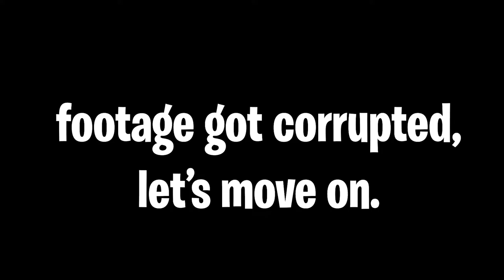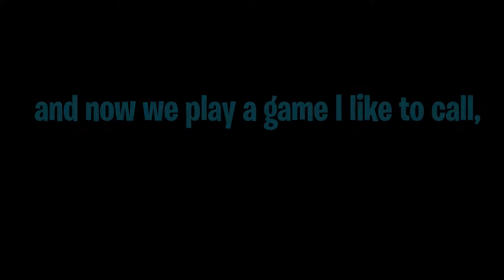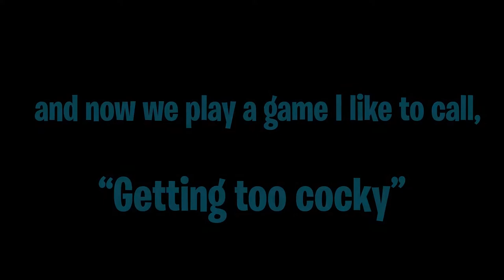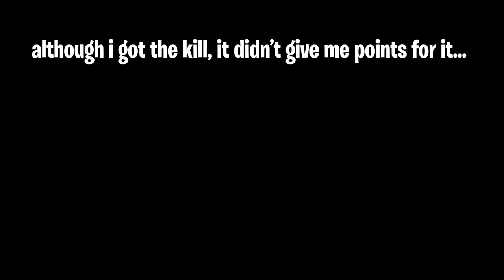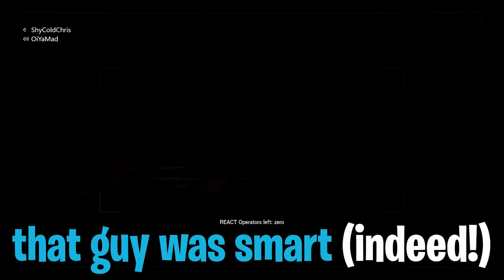CONTAINMENT EVENT! | Rainbow Six Siege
New mode is out, running from August 3rd - August 24th and it's super fun! Probably one of the best events since Doktor's Curse in 2019, this mode certainly got me hyped for Extraction now ngl
Enjoy :3